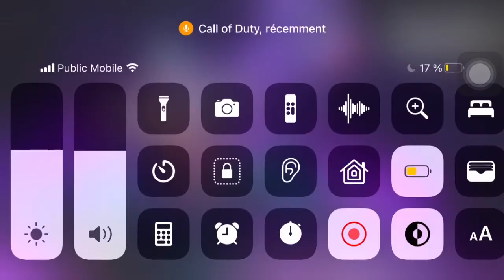Game en duo